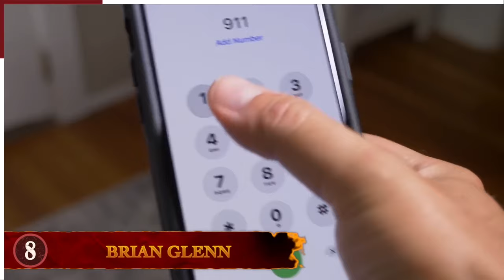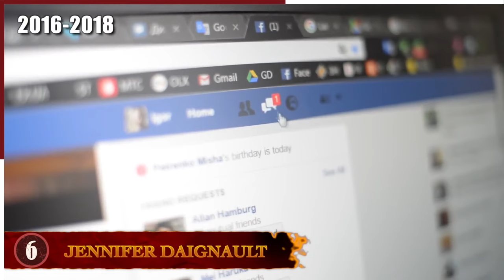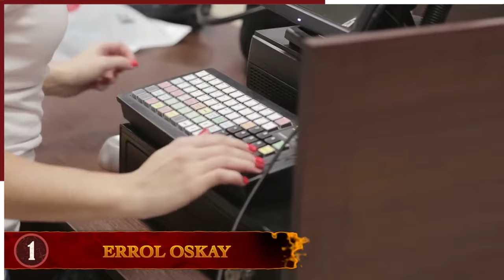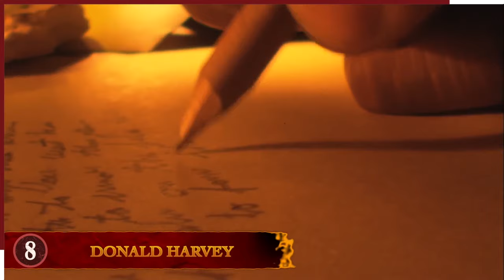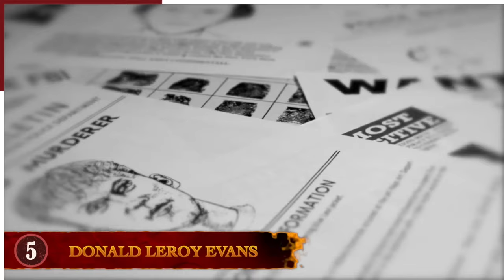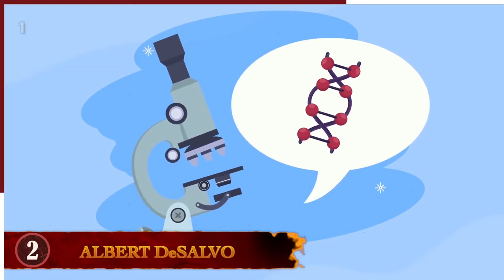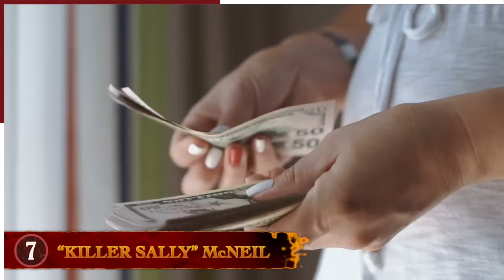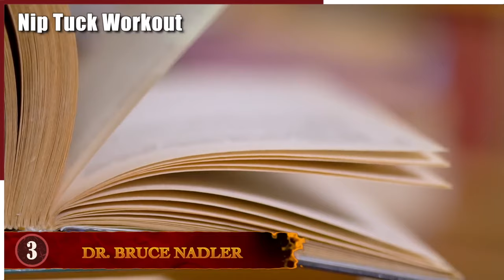Cops That Completely CROSSED THE LINE!